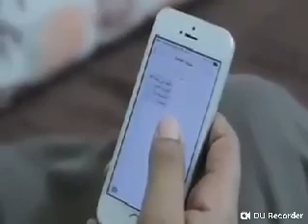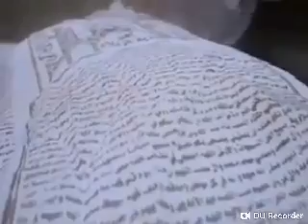Dhimasho malagu sheegay qof ehelkaaga maxaad samaysay.....